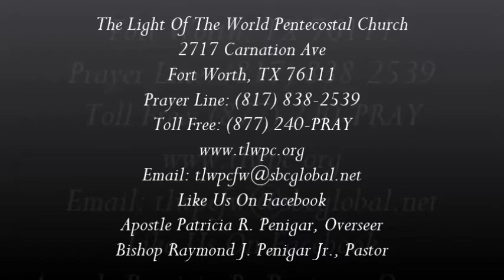LWPC CHILREN'S PRAISE